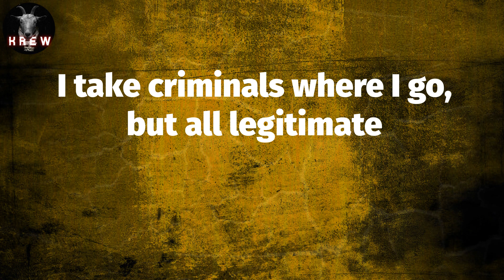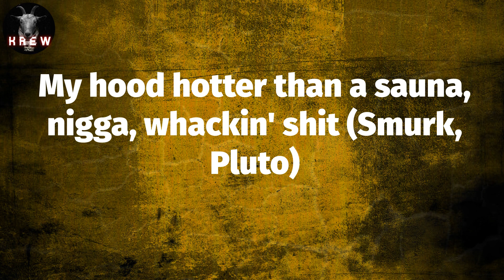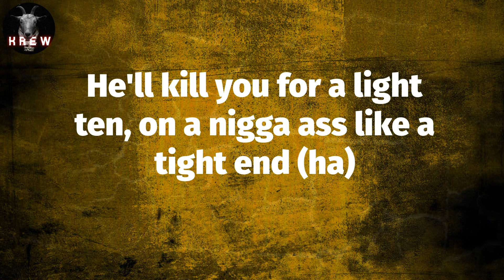Future, "AFFILIATED" (Lyric Video) | Yeah, I been countin' money so long it make my hands ache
Lyrics: AFFILIATED
Yeah (yeah)
I'm reloaded (I'm reloaded)
Yeah (yeah)
Yeah, I been countin' money so long it make my hands ache
Yeah, hundred round in the trunk, can't even stand straight
Yeah, gon' pop more than one, start hallucinatin'
Lot of diamonds on my arm, look like roller-skate
My hood hotter than a sauna, nigga, whackin' shit
Flood that lil' bitch out in stones and got a badder bitch
Posted on the corner where it's yellow tape
Had to buy my bitch a gun, gang affiliate
Told her, "Don't be worried 'bout none, lil' one killin' shit"
I take criminals where I go, but all legitimate
Put so many chains on, it made my head hurt
You can't shoot it out the car, put in leg work
Why you gon' shoot him in the chest when you hit his head first?
I was sellin' water-water and missed the school bus
Had to place another order, bought more Lamb' trucks
Came up breaking laws, had to get my hands dirty
Used to hang with a bitch, gave my mans dirt
When they searched the rental, that's when I knew the feds were lurkin'
Watch my grandma go to prison, made my heart hurt
Bought a gang of cars like a pack of Starburst
My hood hotter than a sauna, nigga, whackin' shit (Smurk, Pluto)
Flood that lil' bitch out with stones and got a badder bitch (let's get it, yeah)
I'm a street nigga, I'm affiliated with the gang wars (facts)
So many murders goin' on, I been hit, I ask a nigga what he changed for (brrah)
I done seen my homie die right in front of me with his gun drawn
I'm fighting the ten murders
I still be walkin' 'round with my gun showin', nigga
I'm from the mud-mud, you need a job
Tell my people, make a nigga check stub
Shoot up the block and pick the shell-cases up
And make the police officer work for it
I'm too street, when I'm in the zone
I take drugs by the two-three (drugs, drugs)
And it's proof I don't fuck with too many niggas
Pull up in the hood in two-seats
Young wild niggas, I'ma stay around
Ridin' hot cars with no license (hell)
Don't play, he'll kill you like a dark-skin
Whole time bro ass light-skin (gang)
He'll kill you for a light ten, on a nigga ass like a tight end (ha)
Bro, I gave you only 'til the night end (night end)
Young street nigga duck indictments (let's get it)